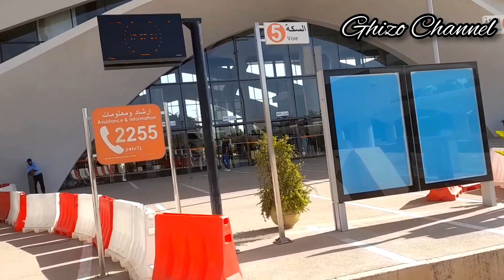رحلتي من وجدة الى السعيدية مع ذكر تفاصيل السفر وأيضا حدود بين إخواتنا بالجزائر المنظر غزال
سلام عليكم
مرحبا بكم في قناتي ghizo channel
وشكرا لكم